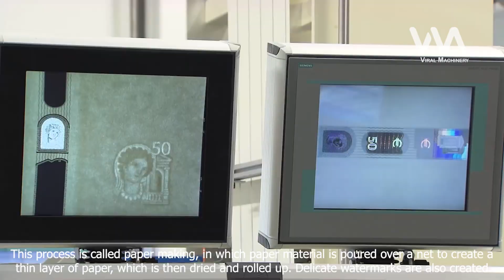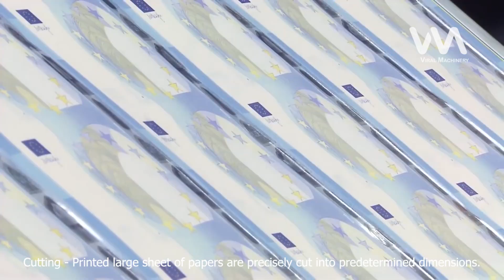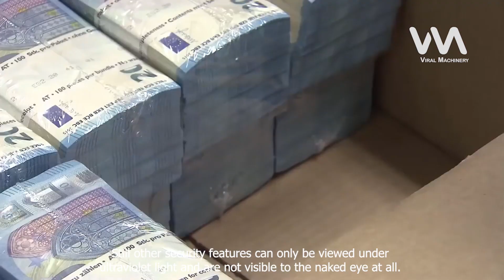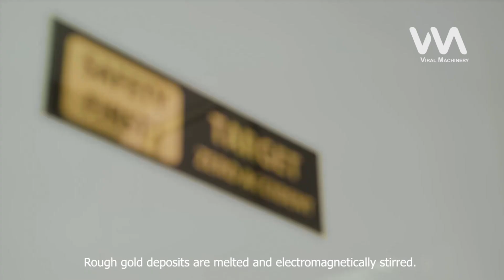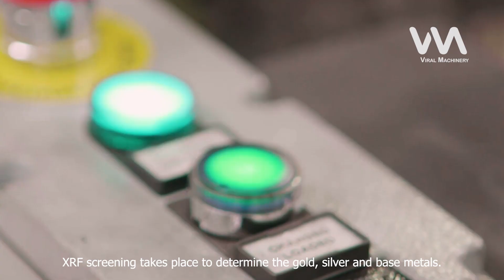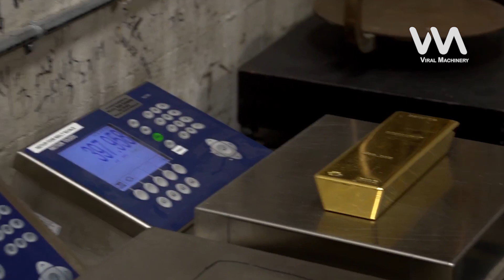World purest gold production process. Latest 2023 Euro banknote printing & manufacturing technology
0:01 Euro banknote printing & manufacturing
5:23 Gold mining method
6:57 How to refine gold?
8:46 Melting pure gold sponge and pouring